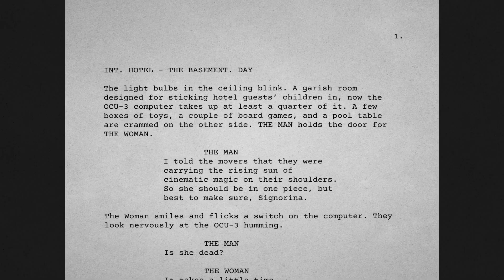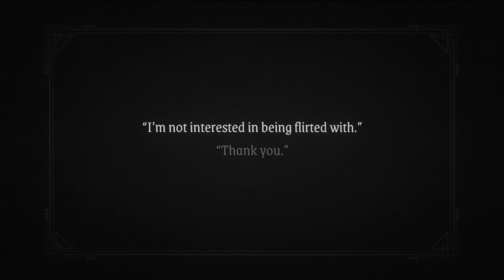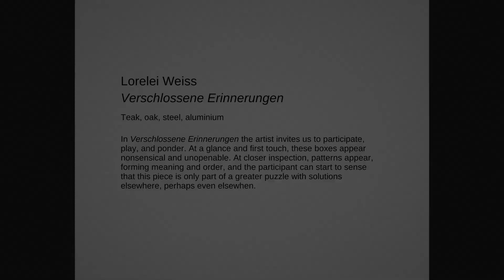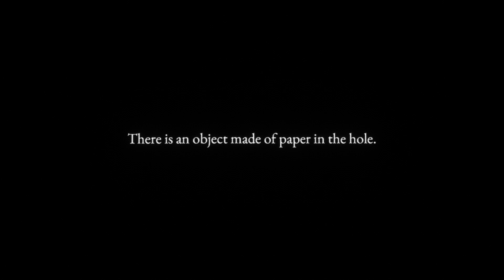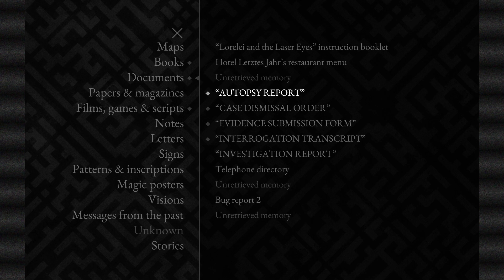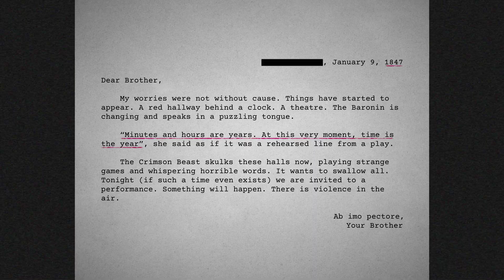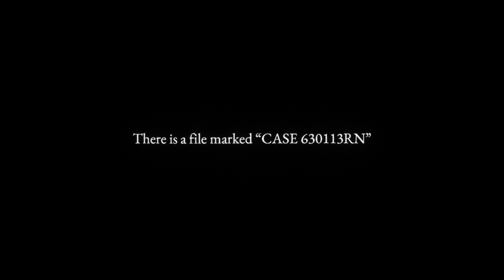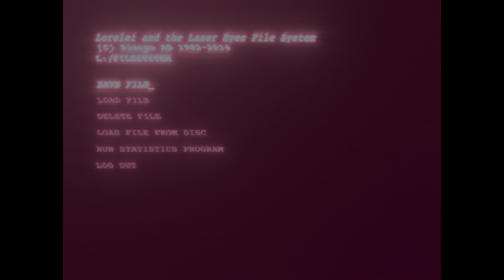Lorelei And The Laser Eyes #6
Lorelei And The Laser Eyes full game playthrough (no commentary).